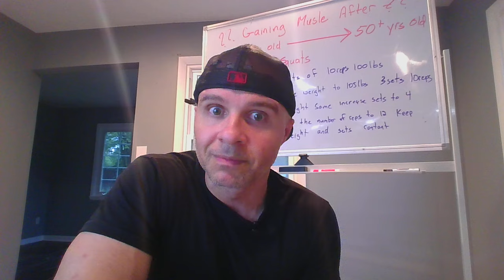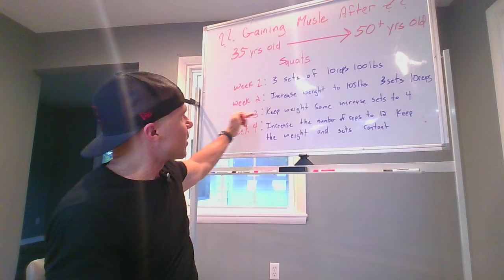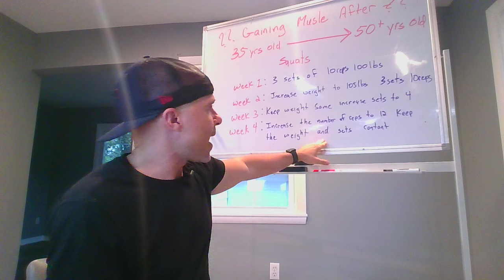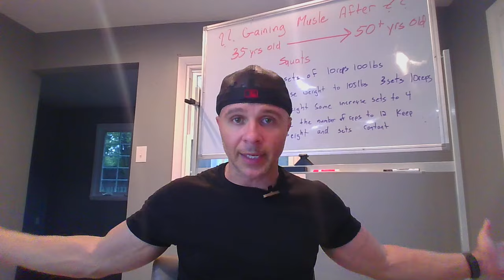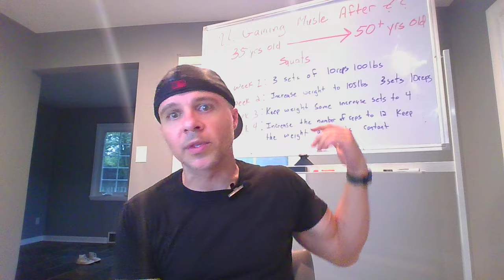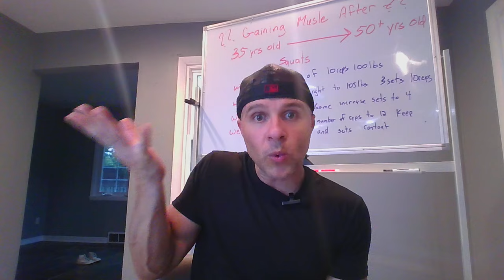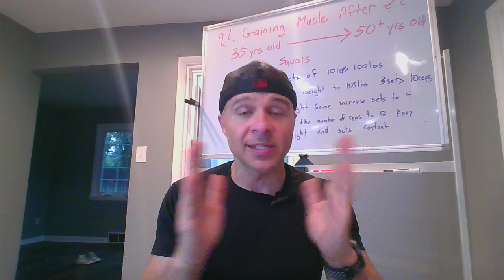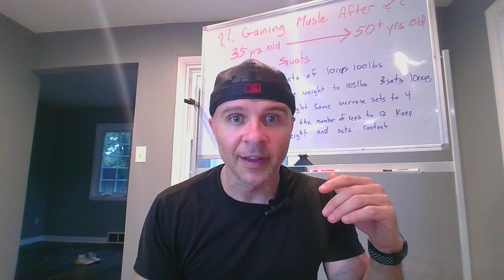You Can't Build Muscle After 35 - The Truth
Yes you can build muscle at any age!  In your 30s, 40s, 50s, 60s and beyond, men and women!  2 words - PROGRESSIVE OVERLOAD!

What is Progressive Overload?
Progressive Overload isn't just a fancy term; it's the backbone of successful strength training. It's all about outsmarting your muscles, keeping them guessing, and forcing them to beef up in strength and size. By continuously increasing the demands on your body, you ensure that your biceps don't get too cozy and your gains never stop.

Real-World Application: Let's Talk Squats

Week 1: You start with 3 sets of 10 squats at 100 pounds. Easy stuff, right?
Week 2: You bump it up to 105 pounds. Same reps, same sets, just a bit more spice.
Week 3: The weight sticks, but now you throw in an extra set. That's 4 sets now. Feeling it yet?
Week 4: Time to up the ante—12 reps per set. Keep the weight, keep the sets, but push those muscles harder.
It’s not just about piling on weights. You can tweak the number of sets, reps, and even cut down your rest time. It’s about smart enhancements, not just heavier lifts!

Why This Works:
Each tweak and increase forces your muscles to adapt. More weight? Stronger muscles. More reps? Enhanced endurance. Less rest? Increased intensity. It's a comprehensive upgrade on all fronts.

Stick Around for the Science:
Don’t worry, I’ll break down the nitty-gritty of why progressive overload isn’t just effective, it’s essential. From muscle fibers to hormonal impacts, you’ll get a clear view of what’s happening under your skin every time you level up your lift.

Your Takeaway:
Implementing progressive overload isn’t just for show. It’s about continuous improvement and making every session count. Whether your goal is Hulk-like strength or just a fit lifestyle, mastering this method will keep you on the fast track to success.

Every day, I dive into nutrition, habits, techniques, workouts, and personal fitness stories to keep you motivated and informed. Let’s crush those goals together!

Your fitness journey is my #1 priority, and this channel is all about community and support.

Stay Strong, Stay Smart, and Keep Overloading!